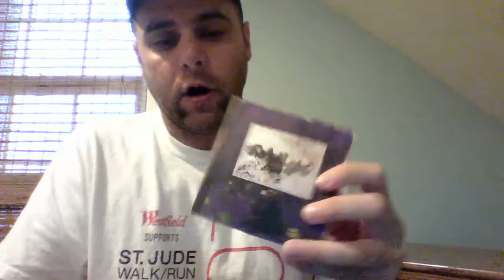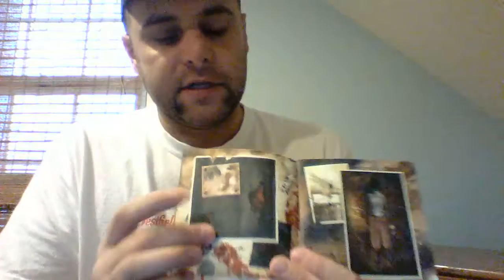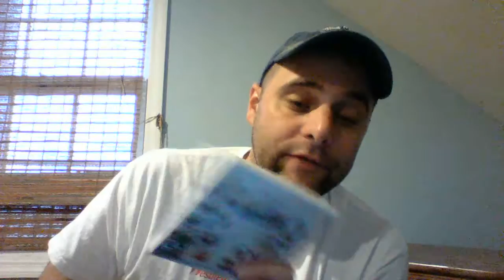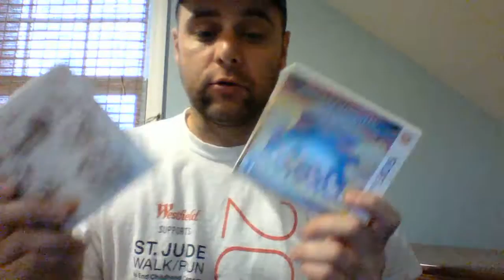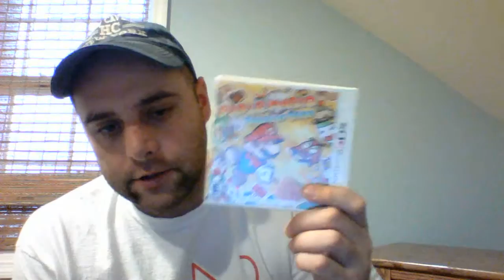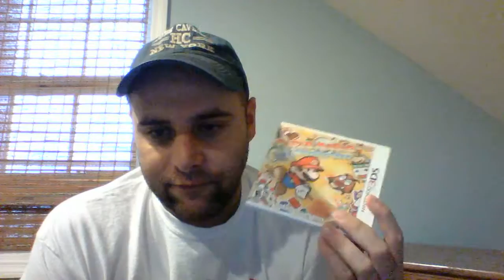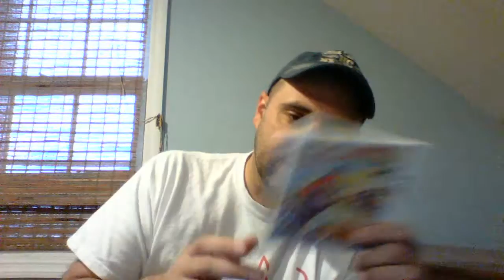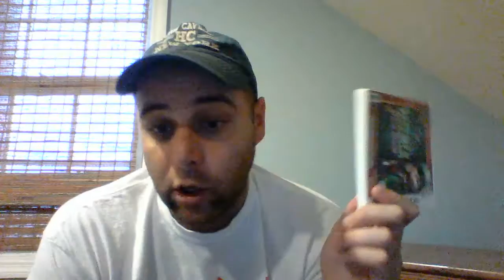ASMR 3DS Collection Whispered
Showing my 3ds games and thank you to my subs.